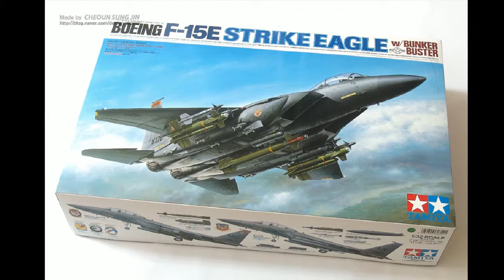F-15E STRIKE EAGLE 조립 및 도색의뢰작 (프라모델/plamodel) 아트프라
[TAMIYA] F-15E STRIKE EAGLE w/BUNKER BUSTER 1/32

[ARTPLA 후원] SC제일 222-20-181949 CHEOUN SUNG JIN
(더 좋은 영상 제작에 소중히 사용하겠습니다.)